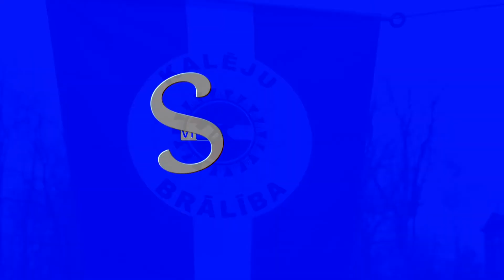Kuldīgā aizvadīts starptautisks kalēju saiets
Tā bija iespēja ne tikai iepazīt citu valstu kalēju prasmes, bet arī pievērst uzmanību senajam arodam – tā par iemeslu Kuldīgā rīkot starptautisku kalēju saietu “Laimes kalēji” saka tā organizatori.  Tik plašs saiets divu dienu garumā Latvijā notika pirmo reizi. Kalēji ne tikai rādīja savas prasmes, bet arī ikviens interesents varēja sev ko izkalt. Vairāk Skrundas TV veidotajā sižetā.